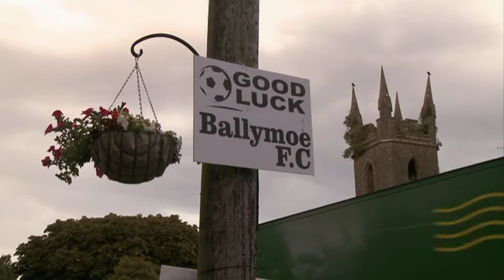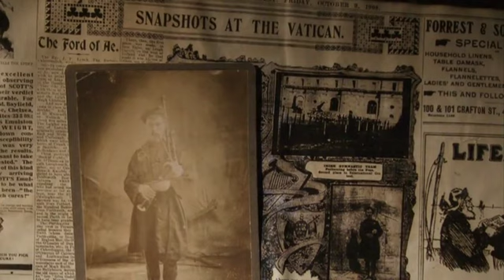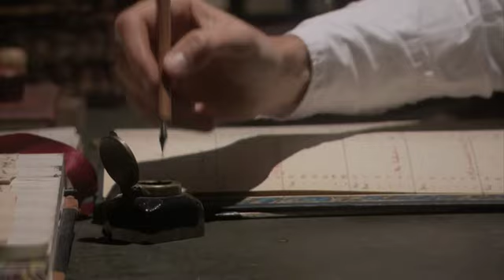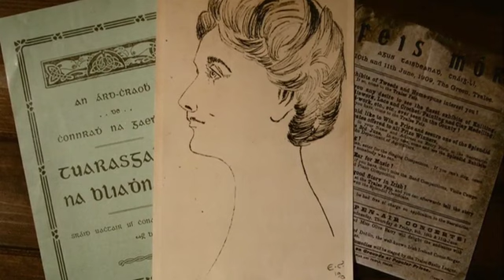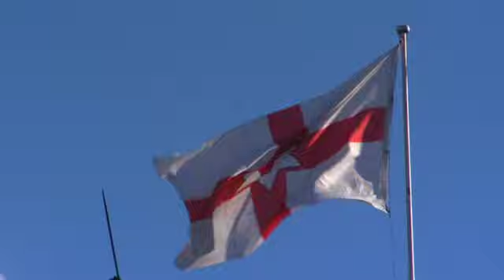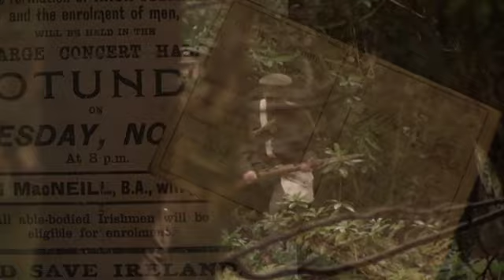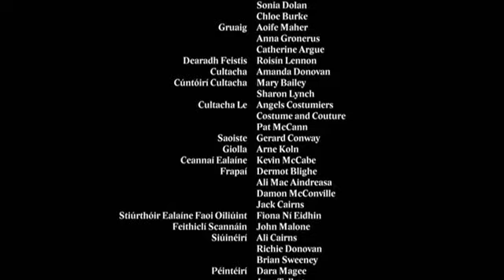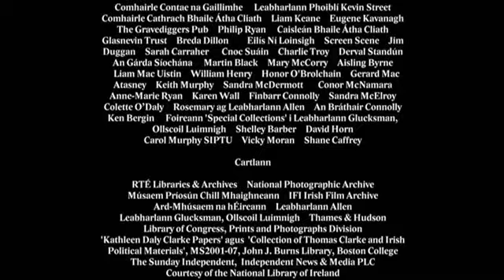1916: The Easter Rising (Episode 6: Eamonn Ceannt)